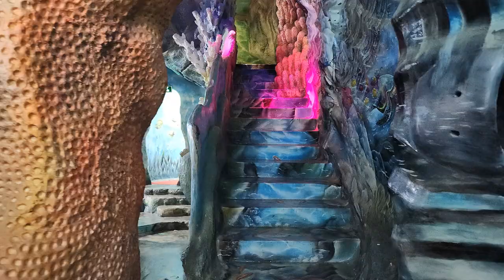베트남 여행 : 달랏 크레이지 하우스 (Richard Park/리차드박)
달랏 크레이지 하우스 / Dalat Crazy House
베트남 달랏 패키지여행 달랏 크레이지 하우스 달랏 항응아 게스트하우스 리차드박 Richard Park